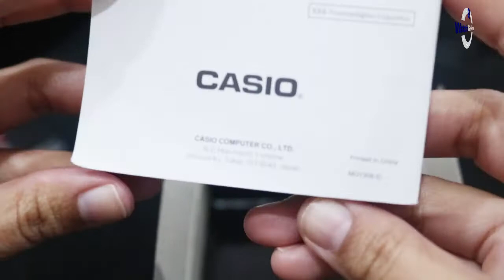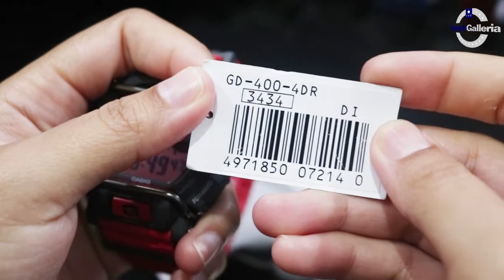CARA SETTING JAM TANGAN CASIO G-SHOCK GD 400 4DR / GD-400-4DR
Hi guys, kali ini kita akan menampilkan Casio G-Shock GD-400-4DR

Spesifikasi:
Brand: Casio
Model No.: GD-400-4DR
Series: G-Shock
Gender: Men's
Garansi: Garansi Resmi 2 Tahun

Kunjungi Toko kami The Watch Galleria yang berlokasi di :
Kota Surabaya
1. Ruko Landmark n Shophouses Blok A no.08

Kota Jakarta
1. WATCH GALLERIA JAKARTA, Jl Gereja Ayam No.10C RT.3/RW.3 Pasar Baru Jakarta Pusat
2. Plaza Atrium Lt. GF no 40 Jakarta Pusat